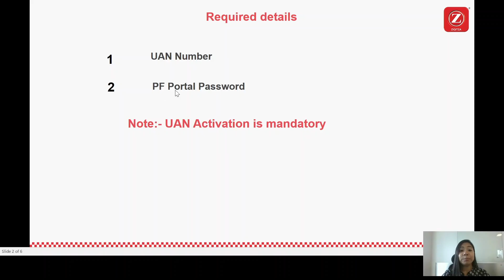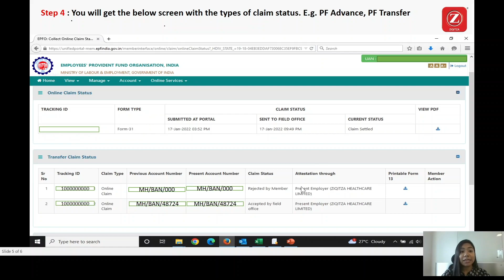🔍 How to Check PF Online Claim Status | Step-by-Step Guide 📈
1. Visit the official PF website.
2. Log in using your UAN and password.
3. Click on 'Claim Status.'
4. View the status of your PF claim.
5. Contact support for any assistance.

Stay updated on your PF claim status hassle-free!